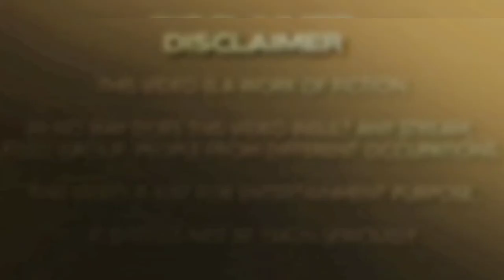Swathi Naidu story 1.0 troll | Part 1 | Telugu trolls | Telugu funny trolls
Original commentary given by us

This video is to make you laugh and entertain don't take it seriously
with regards @manatrollers

Following video audio content making entertainment purpose only .No offence to anyone